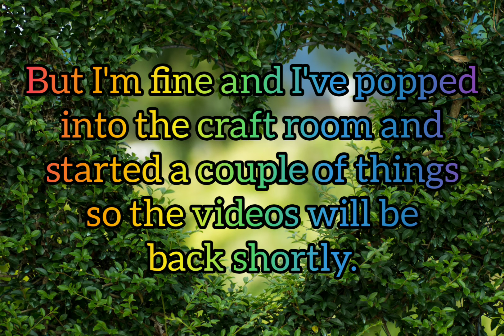All fine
Please don't worry about me, I am fine and well. Didn't feel like crafting last week and took a break from social media but I'm back and will be making videos again shortly. Thank you to those who were concerned 💗